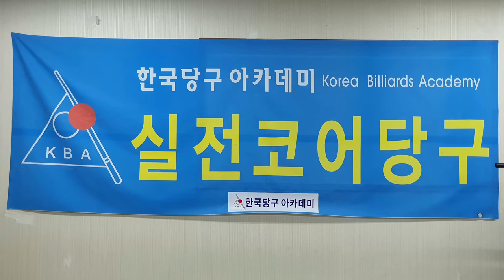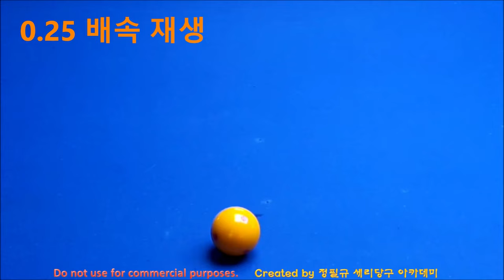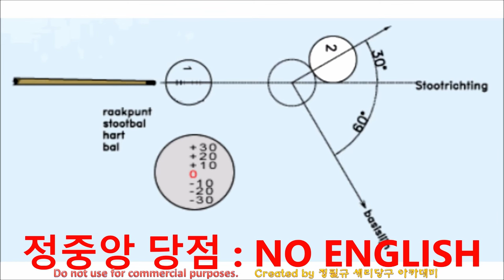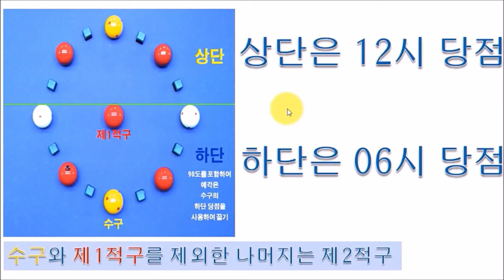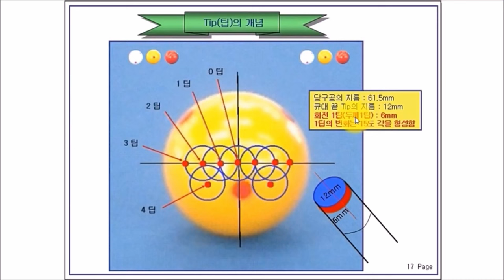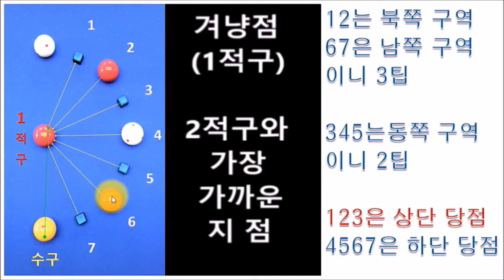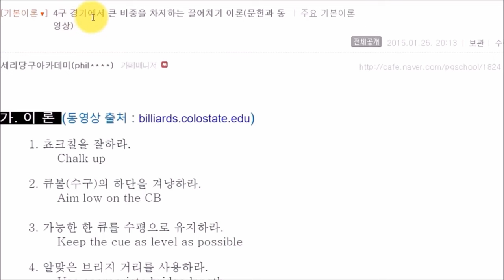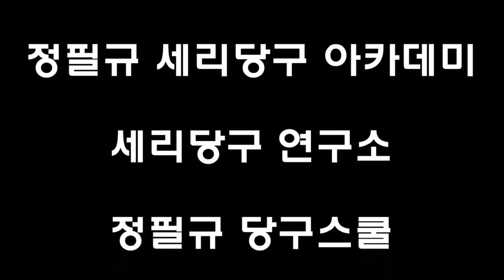당구, 어렵다고? : 네덜란드 당구 이론 // 더 쉬운 당구 있을까? // 가장 쉬운 당구 이론 // 한국당구아카데미 // 겨냥점은 하나다(4구 당구 : 직접맞추기)